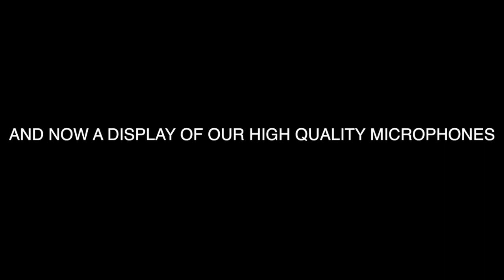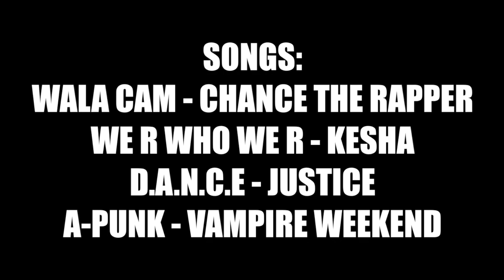Fall Break Vlog 2019: Part 2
Just some shootin, skrtn, tubin, n skiin. Part 2 of the break really went off